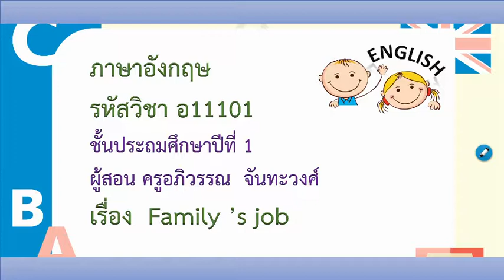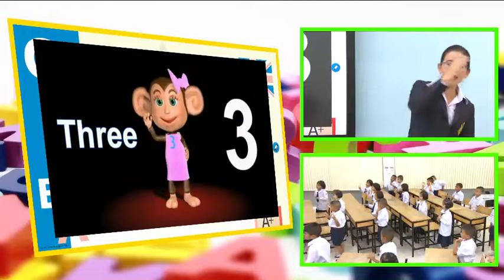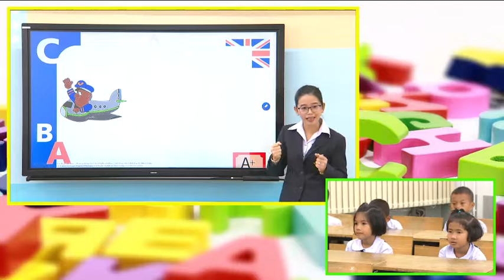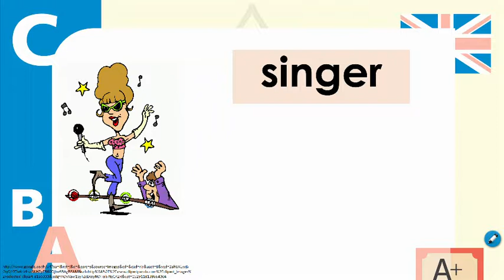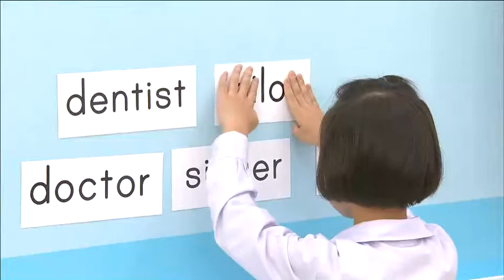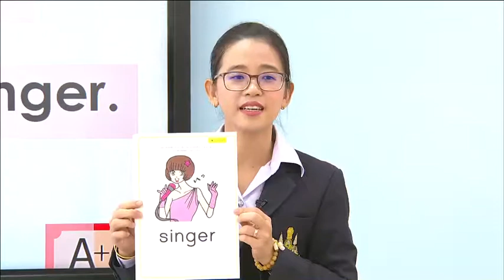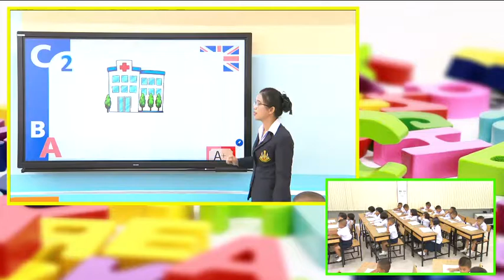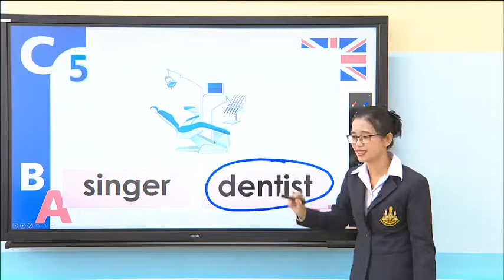Family’s job (ครอบครัวและเครือญาติ) - อังกฤษ ป.1 ปีการศึกษา 2562/1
DLTV1 ภาษาอังกฤษ รายวิชาภาษาอังกฤษ รหัส อ11101 ชั้น ป.1
ภาคเรียนที่ 1 ปีการศึกษา 2562 รายการ Family’s job 11 ก.ค. 62 (มีสื่่อวีดีโอ)

แนวคิด/ความคิดรวบยอด
เกี่ยวกับอาชีพ และสถานที่ทำงานของสมาชิก ในครอบครัวและเครือญาติ การพูดให้ข้อมูลเกี่ยวกับอาชีพของตนเองและบุคคลอื่นง่ายๆ และการพูดให้ข้อมูลเกี่ยวกับอาชีพตนเองในอนาคต ทำให้นักเรียนได้ฝึกใช้ภาษา ในสถานการณ์ในห้องเรียนและสามารถนำไปใช้ในการสื่อสารกับ บุคคลภายนอกได้อย่างเหมาะสม

ตัวชี้วัด
ต1.1 ป1/2 ระบุตัวอักษรและเสียง อ่านออกเสียงและสะกดคำง่าย ๆ ถูกต้องตามหลักการอ่าน
ต1.1 ป1/3 เลือกภาพตรงตามความหมายของคำและกลุ่มคำที่ฟัง
ต1.3 ป1/1 พูดให้ข้อมูลเกี่ยวกับตนเองและเรื่องใกล้ตัว
ต4.2 ป1/1 ใช้ภาษาต่างประเทศ เพื่อรวบรวมคำศัพท์ที่เกี่ยวข้องใกล้ตัว

1. บอกความหมายคำศัพท์เกี่ยวกับอาชีพได้
2. ออกเสียงคำศัพท์/ประโยคเกี่ยวกับอาชีพได้
3. บอกโครงสร้างประโยคให้ข้อมูลเกี่ยวกับอาชีพของบุคคลในครอบครัวได้
4. พูดอธิบายเกี่ยวกับอาชีพของบุคคลในครอบครัวได้

การประเมินผล
1. ประเมินการอ่านออกเสียงประโยค
2. ประเมินการพูดตามโครงสร้าง
3. ประเมินการเขียนคำศัพท์